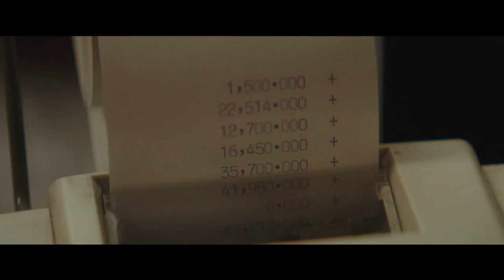Gold (Official Trailer)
Gold 2016 - The Weinstein Co.
Starring Matthew McConaughey, Édgar Ramírez, Bryce Dallas Howard, Joshua Harto, Timothy Simons, and Michael Landes

Trailer owned by The Weinstein Co.